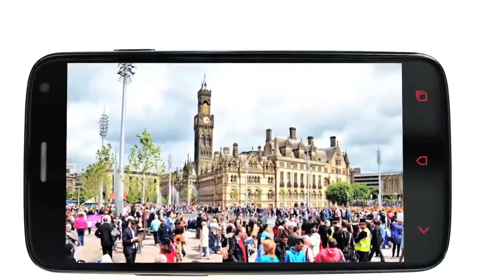Smart Talk Wireless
450 E. Washington St.   Directed by NewSight Visuals